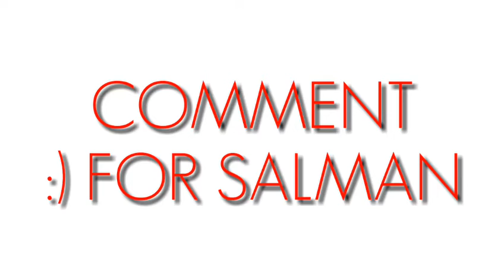BHARAT | SALMAN KHAN | KATRINA KAIF | TRAILER FULL BHARAT KATRINA KAIF BHARAT SALMAN KHAN TRAILER NE